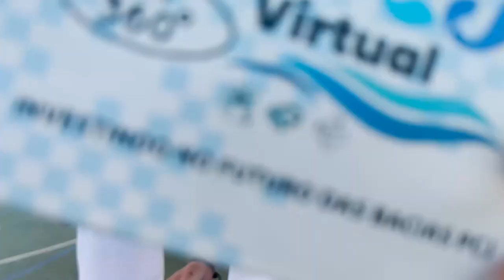Projeto PCJ Virtual - Analândia é o ponto de desembarque de nossas equipes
No final do mês de março de 2023, a equipe do PCJ Virtual esteve em Analândia/SP, onde atendeu os estudantes do município, bem como de Corumbataí, que também participaram do projeto. Mais uma visita que foi um sucesso!

SOBRE O PCJ VIRTUAL:
A descida virtual de bote pelos principais pontos das Bacias Hidrográficas dos Rios Piracicaba, Capivari e Jundiaí (Bacias PCJ) em um jogo é fruto de uma iniciativa da Câmara Técnica de Educação Ambiental dos Comitês PCJ e da Agência das Bacias PCJ, com o apoio da Sanasa Campinas.

O jogo mostra as nascentes mais distantes do Rio Piracicaba, que estão no bairro rural Juncal de Sapucaí-Mirim, no extremo sul de Minas Gerais. A atividade é  realizada com óculos de realidade virtual e busca a conscientização em torno da proteção dos mananciais. Os participantes ainda podem ganhar um cardboard, como é chamado os óculos 3D de dobradura, e levá-lo para a casa.

Ao longo de sua duração o projeto deverá percorrer boa parte dos 76 municípios que integram as Bacias PCJ nos estado de São Paulo e Minas Gerais.